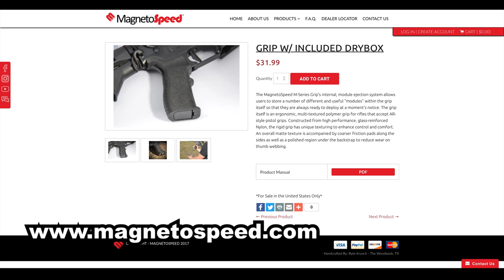SHOT Show 2018 - Drake Associates Savage 17 HMR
Links:
Drake Associates - LINK NOT ALLOWED